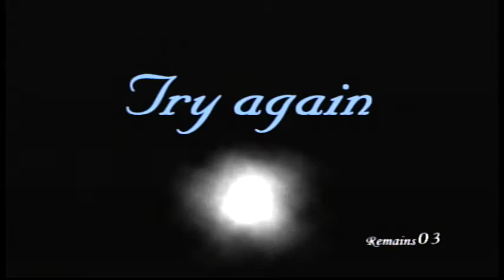DWall Plays: Lupin the Third: Treasure of the Sorcerer King - Part 7: NINJAS!!!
I apologize for the audio. I'll fix it on the next episode.

This is my Let's Play on Lupin the Third: Treasure of the Sorcerer King for the PlayStation 2.